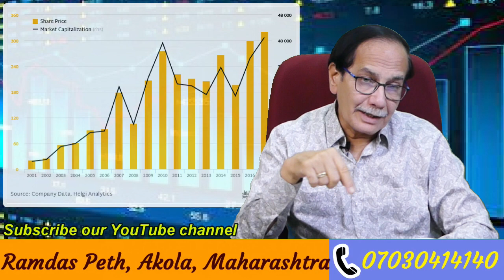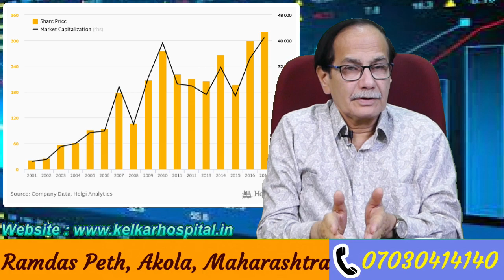Support & Resistance In Share Market / - Dr. Deepak Kelkar (M.D.)